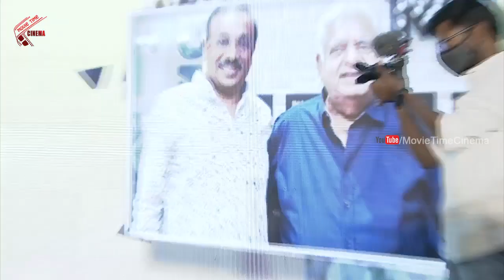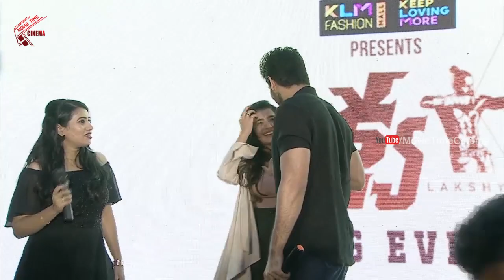Ketika Sharma SUPER H0T Looks | Lakshya Movie Song Launch Event | Naga Shaurya | MTC